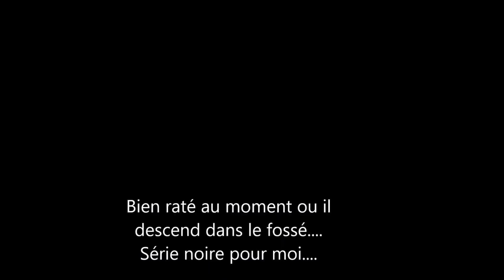Tir Sanglier en Sologne dans la traque - Dexter Prod@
Superbe raté d'un Sanglier dans la traque !